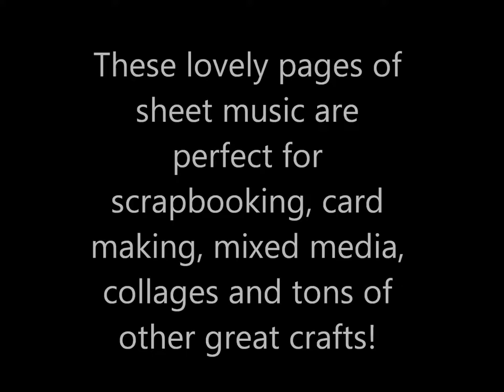Vintage Sheet music book papers lot of 10 pages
Check my store!
These lovely pages of sheet music are perfect for scrapbooking, card making, mixed media, collages and tons of other great crafts! This is a lot of 10 pages from an old "The New Hymnal for American Youth" from 1930. Will come to you exactly as you see in pictures. Light browning to pages. Pages measure is 5.75" x 7.75".